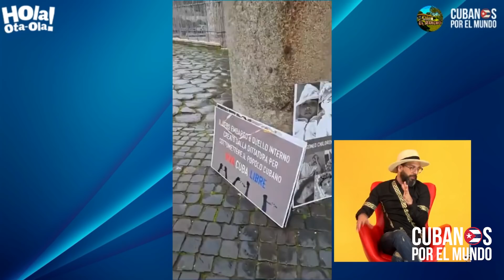Cubanos en Italia se manifiestan contra presencia de grupo castrista y manipulador "Puentes de Amor"